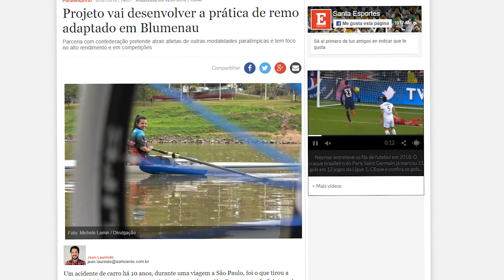Trabalhando na Philips Brasil: A Bruna conta como superou seus desafios na Philips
Bruna Araujo nos conta sua história inspiradora. Para saber mais sobre como é trabalhar na Philips, visite